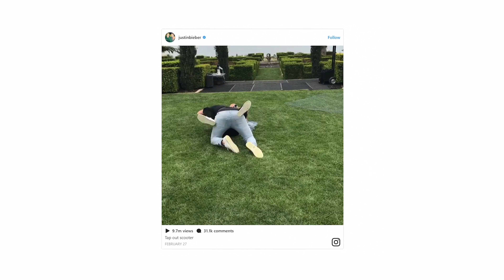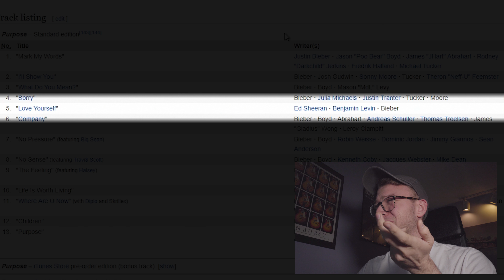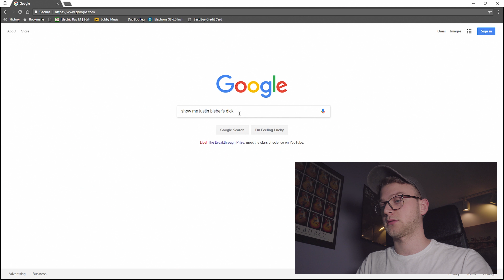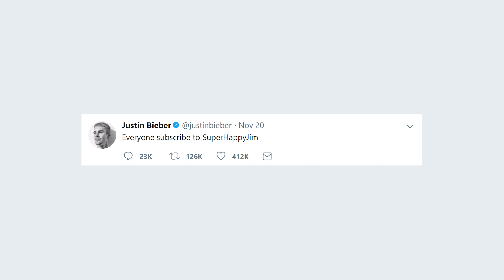Justin Bieber IS THE WORST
The defamation of Justin Bieber